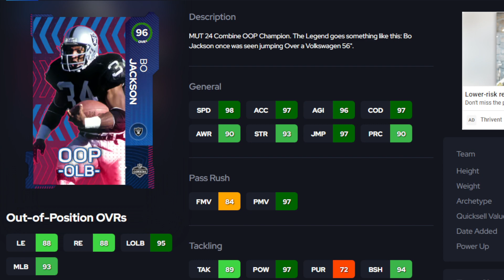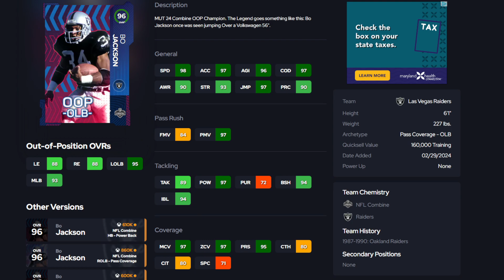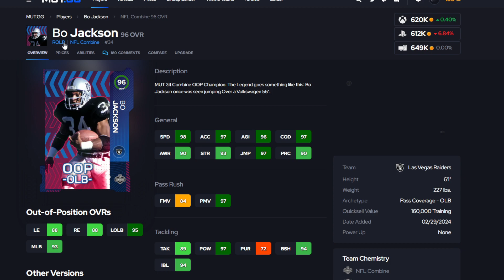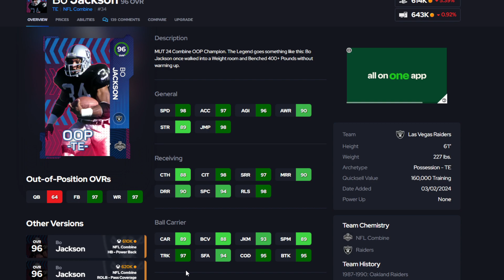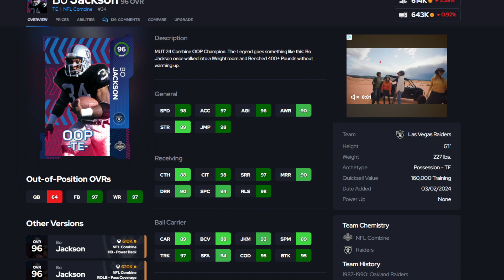SO I FINALLY GOT THE NEW 97 OVERALL JUSTIN JEFFERSON ON OUR NMS SQUAD!!| MADDEN 24 ULTIMATE TEAM